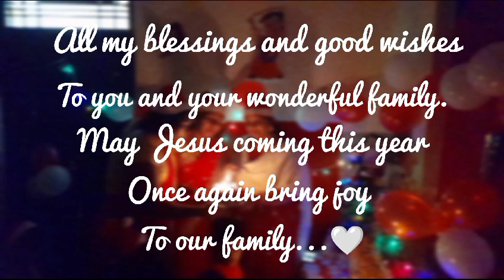merry Christmas ☃️❄⛄🌲 in bridge play school🎂🎇🌁🤍bridge